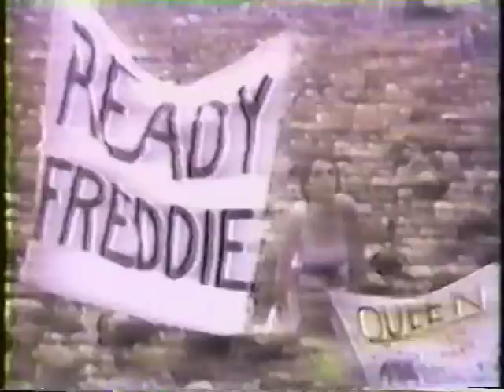Bohemian Polka - "Weird Al" Yankovic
This is as close as you will get to an OFFICIAL "Bohemian Polka" video. It was edited by "Weird Al" Yankovic himself for his "Alapalooza" tour and TV special.